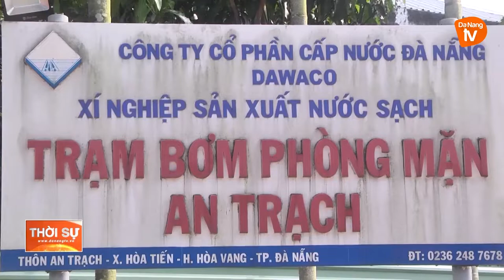ĐÀ NẴNG: ĐẦU TƯ NGUỒN LỰC, NÂNG CAO CÔNG SUẤT CẤP NƯỚC